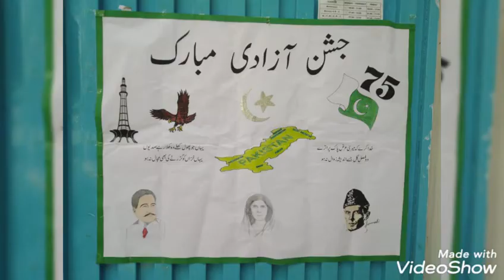Independence Celebration - Montessori - Class 3 - Ibn-e-Sina Girls Campus